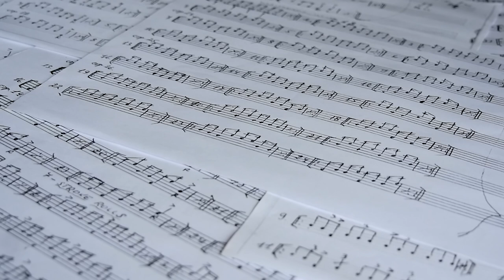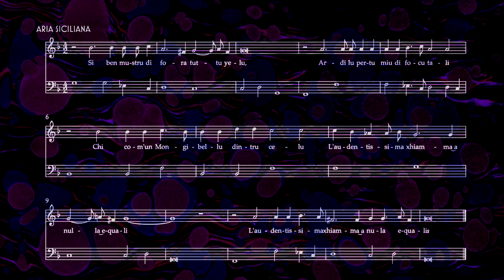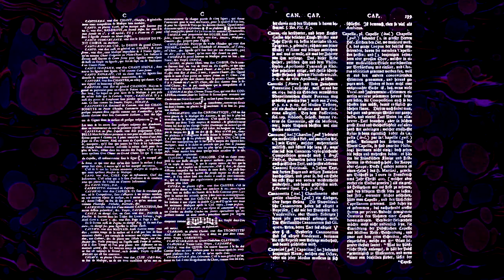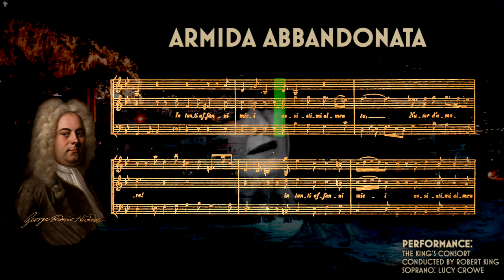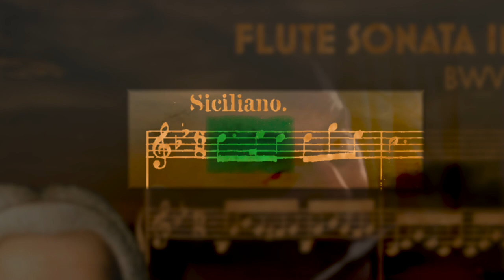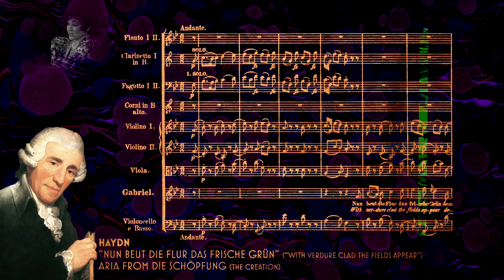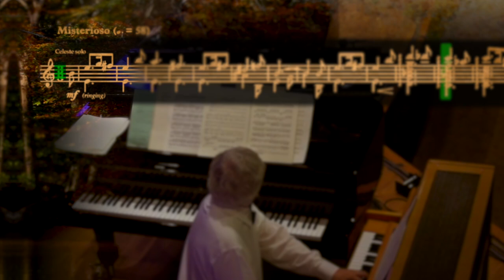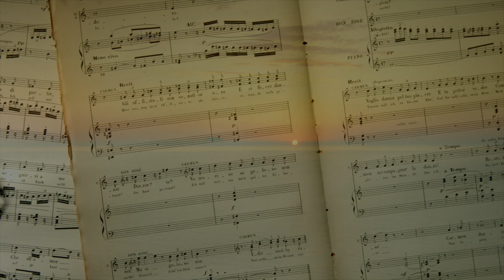Understanding Form: The Siciliana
In this video I discuss the somewhat overlooked Siciliana, and how it has influenced countless works.

A special thanks as always to musopen.org and imslp.org for offering free public domain sheet music and recordings online.